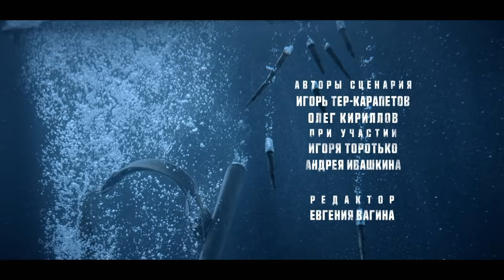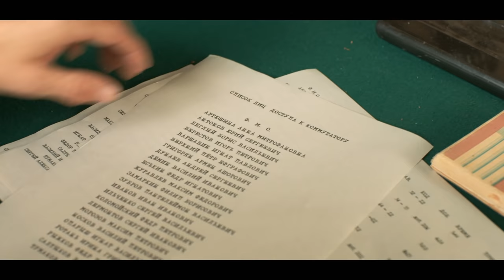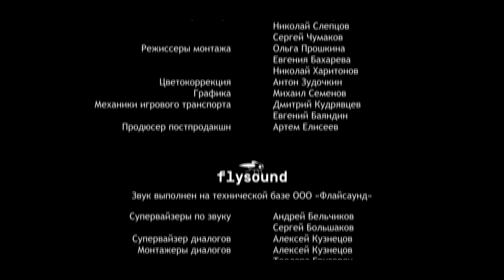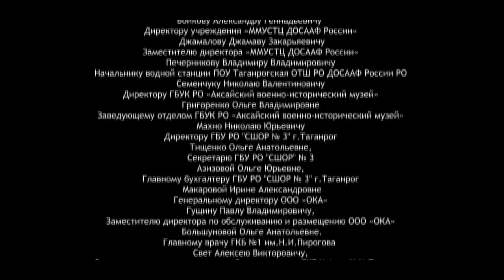Черное море. 1 Серия. Детектив. Премьера Сериала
Формат: сериал
Жанр: детектив
Год производства: 2020
Кол-во эпизодов: 8
Режиссер: Сергей Щербин
Сценарист: Андрей Ивашкин, Игорь Тер-Карапетов, Игорь Торотько, Олег Кириллов
Оператор: Иван Алимов
Художник-постановщик: Сергей Голубев
Продюсер: Андрей Анохин, Влад Ряшин, Денис Константинов (исполнительный продюсер)
В ролях: Алексей Шевченков, Андрей Руденский, Анна Котова-Дерябина, Виктор Проскурин, Евгений Миллер, Екатерина Вилкова, Константин Адаев, Павел Трубинер, Юрий Цурило

1944 год. После затопления советского судна в акватории Новороссийска в город приезжает капитан третьего ранга Сергей Сабуров, лучший из лучших в борьбе с подводными диверсантами. Он призван усилить местную группу контрразведчиков. По оперативным данным, в район Новороссийска переброшена вражеская диверсионная группа, в высшей степени профессиональная. Ее возглавляет опытный агент по кличке Кунц. Также известно, что создана школа Абвера по подготовке диверсантов-подводников. Перед Сабуровым стоит задача найти Кунца и через него выведать местонахождение школы, которую необходимо уничтожить.

 Приезд Сабурова в Новороссийск омрачается трагическим событием. Во время захвата вражеских агентов, прикрывая Сергея, погибает его друг и бывший однокурсник - Егор Солей. Теперь вся команда косо смотрит на Сабурова. А жена Егора - Елена, кажется, искренне ненавидит, хотя они с Сергеем знакомы с детства и давно уже влюблены друг в друга, но скрывают свои чувства. Когда-то Сабуров и познакомил Лену с Егором, однако судьба распорядилась так, что любимая женщина стала женой лучшего друга. Но непростые взаимоотношения не должны помешать делу: на кону судьба Черноморского флота!